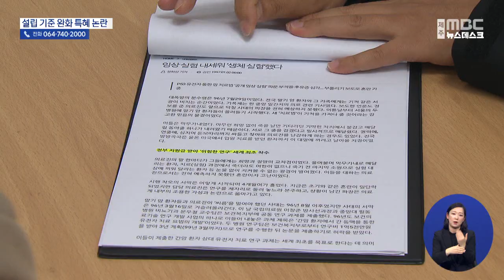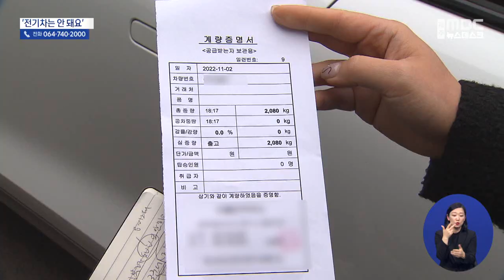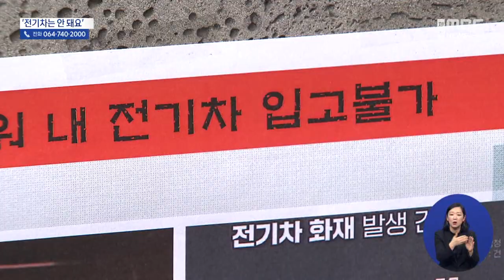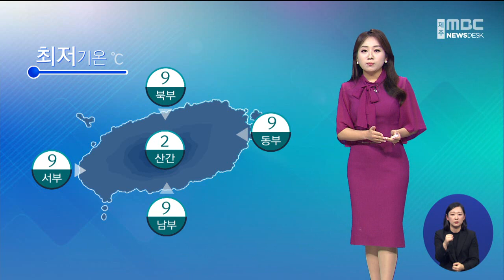뉴스데스크 제주│전체 다시보기│2023년 3월 17일